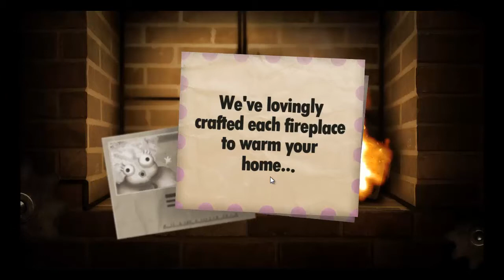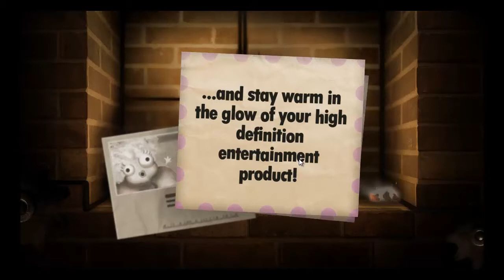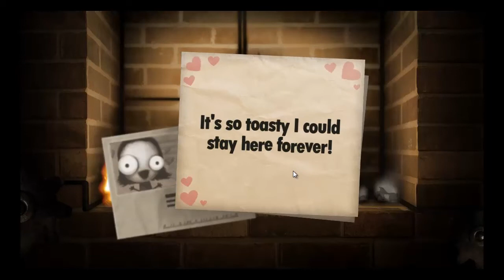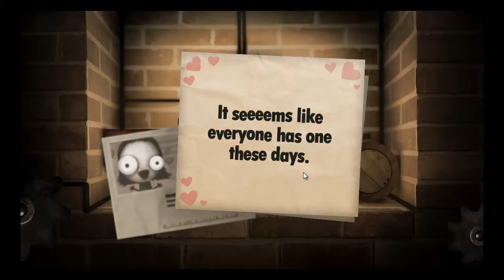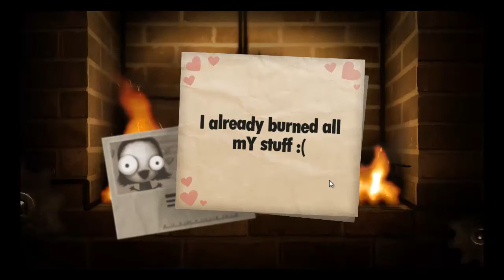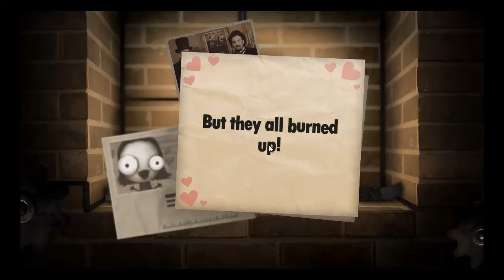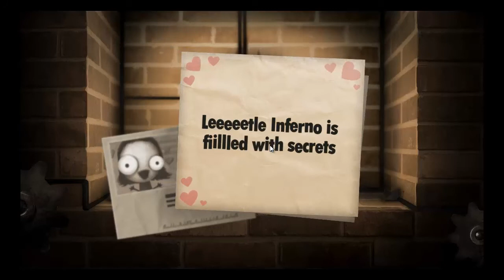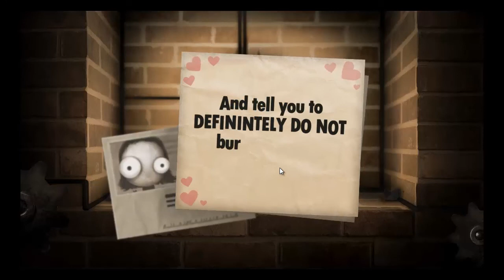Little Inferno | Part 1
Rook and Magpie decide to invest in a new Little Inferno HD Entertainment fireplace...I can see where this is going.

Duxter -      TheCorvidCrew